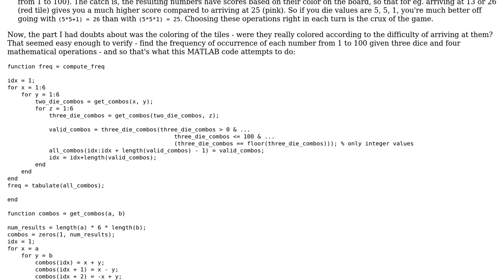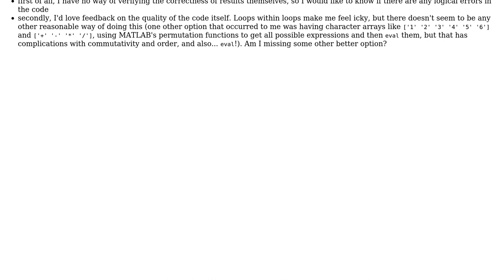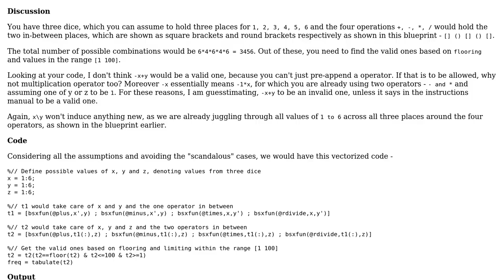Verifying boardgame mathematics with MATLAB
With thanks & praise to God, and with thanks to the many people who have made this project possible! | Content (except music & images) licensed under CC BY-SA | Music | Images & others | With thanks to user sundar - Remember Monica user Divakar user 200_success and the Stack Exchange Network Trademarks are property of their respective owners. You are responsible for your own actions.